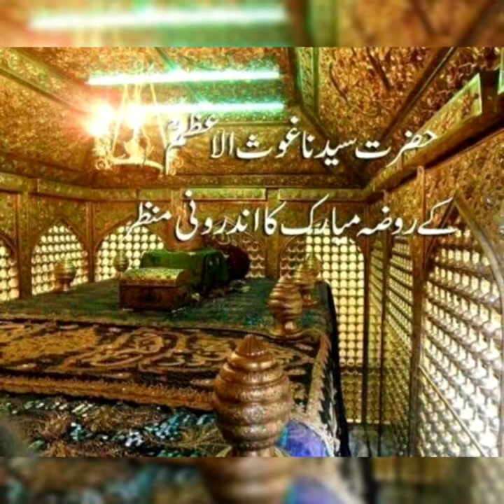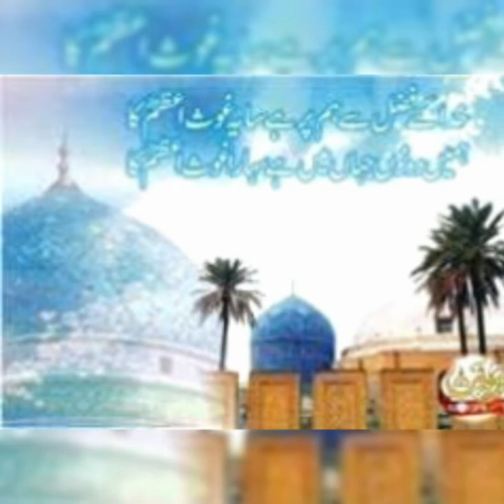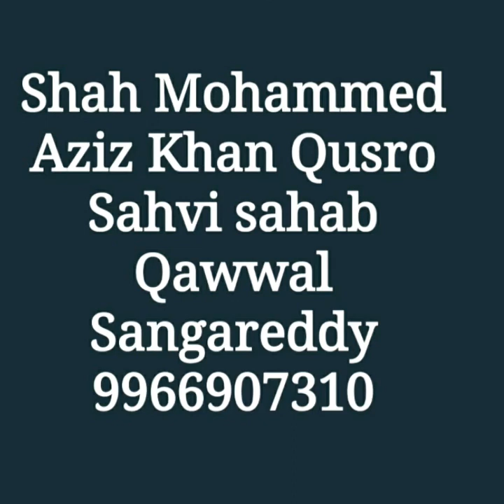Mere Sajda e Hai Niyaaz Ko Tera Astanae Naaz Hai Yahi Apna Kabaa e Shooq Hai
Mere Sajda e Hai Niyaaz Ko Tera Astanae Naaz Hai Yahi Apna Kabaa e Shooq Hai  —Kalam Ala Hazrat Peer Sahvi Shah Rh — shah Mohammad Aziz khan Qusro Sahvi sahab Qawwal Sangareddy 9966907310